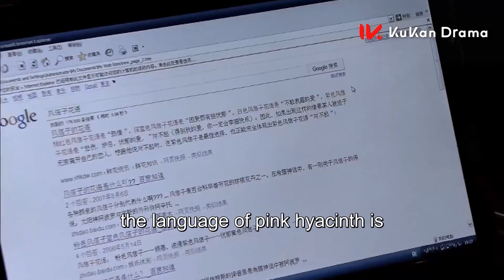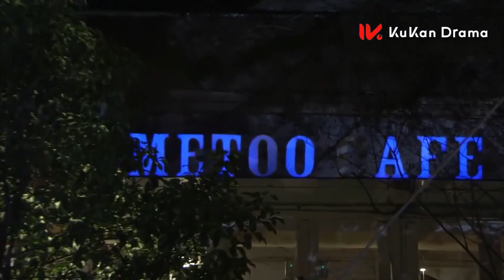🥰傲嬌總裁將花擺滿餐廳，只為給灰姑娘深情告白！ 💞穎兒